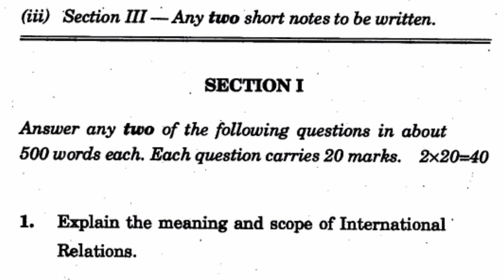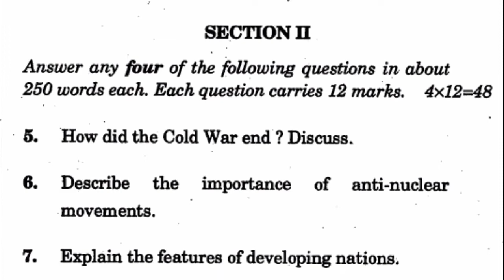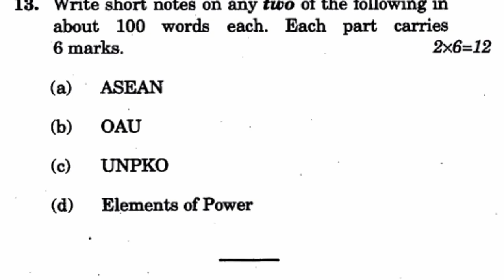EPS 07 QUESTION PAPER 2016 DECEMBER IGNOU DOWNLOAD FREE By TIPS GURU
EPS 7 QUESTION PAPER 2016 IGNOU

TIPSGURU